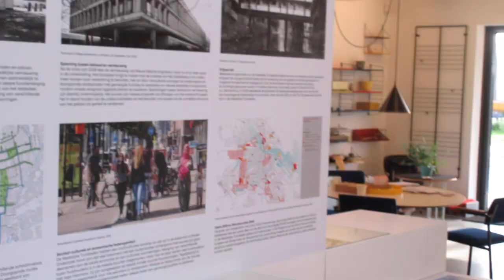Van Eesteren Paviljoen nov 2017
Van Eesteren Paviljoen, Amsterdam Nieuw West.
Stedenbouw. Tuinsteden. Slotermeer. Cornelis van Eesteren. Urbanism. Wederopbouw. Sloterplas.
Chris Reinewald. Alleroogen.